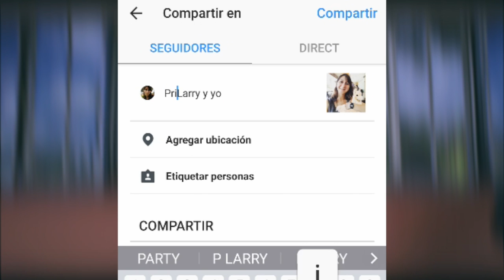LO NUEVO RC - Quitofest, Mixtura, Letelefono